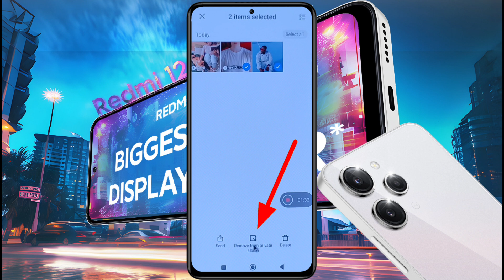Redmi 12 Open Private Album Photos | Redmi 12 5g me Hide Photo Kaise Dekhe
How to Find Redmi 12 Private Photo | View Hidden Photo on Redmi 12 5g | See Private Images in Redmi 12

Ⓟ︎Ⓡ︎Ⓞ︎Ⓑ︎Ⓛ︎Ⓔ︎Ⓜ︎: Find Hidden Photo